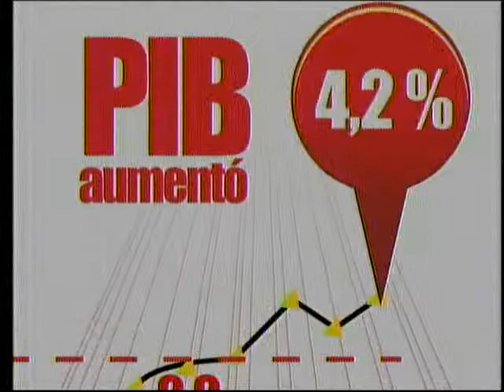2011: Sigue el creciemiento de la economía venezolana: 4,2 en el tercer trimestre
Promo transmitido en Venezuela difundiendo los últimos datos del Banco Central sobre el crecimiento de la economía venezolana, que reporta un 4,2 positivo en el PIB para el tercer trimestre de 2011.
-Destacan los sectores de la construcción, con un 10% y banca y seguros con un 15,1%